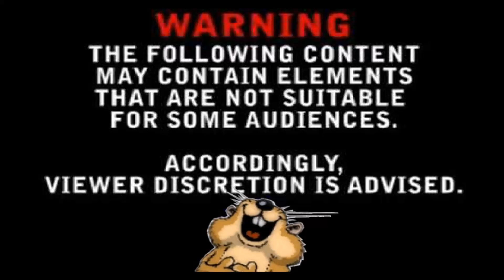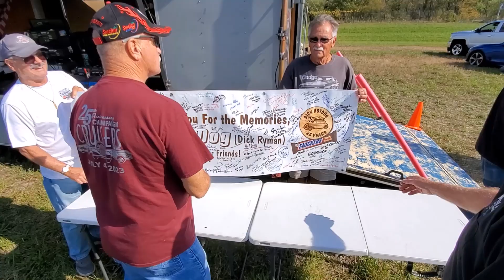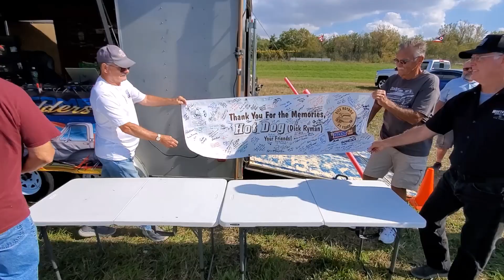WOODEN NICKEL Chuck's CARTUNES Heart of Ohio 10-13-24 pt. 2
Like HOT DOG says " LIFE is an ADVENTURE" get out there...